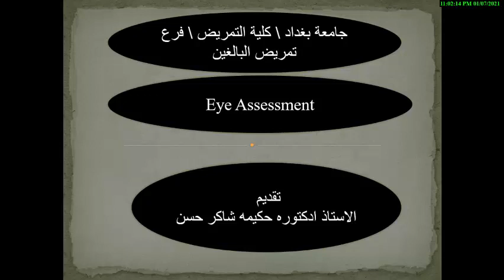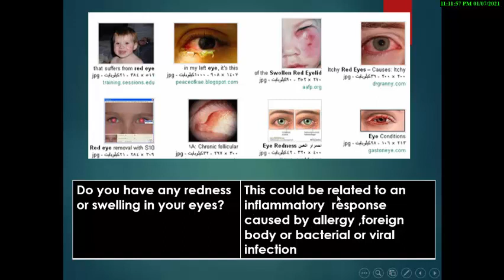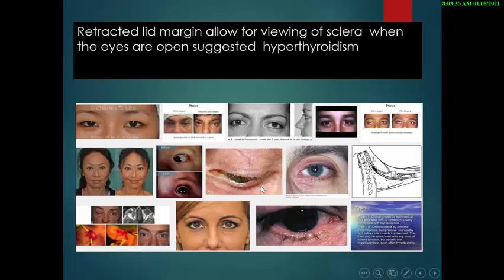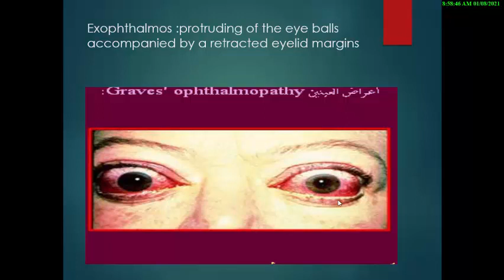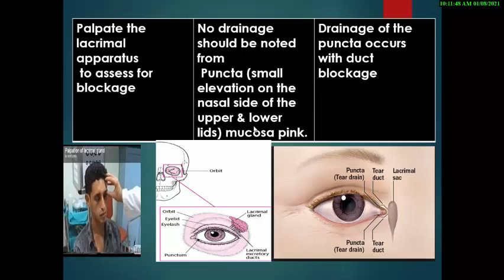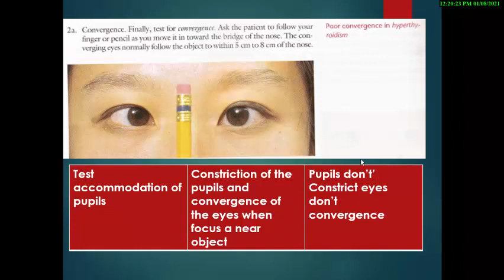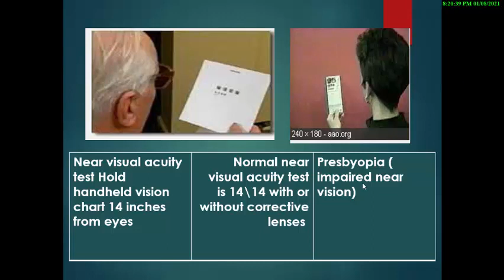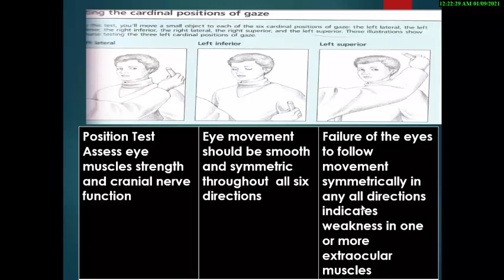Health assessment of eye